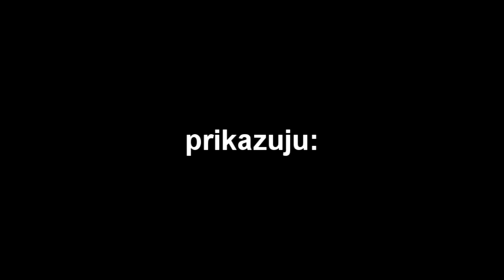HTP&MFX / Kako otvoriti izložbu (univerzalni govor)